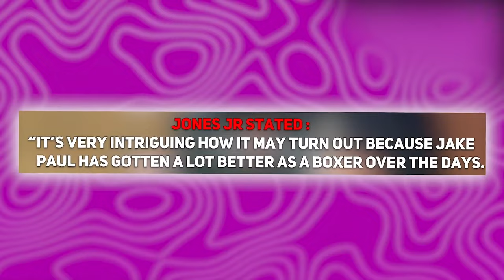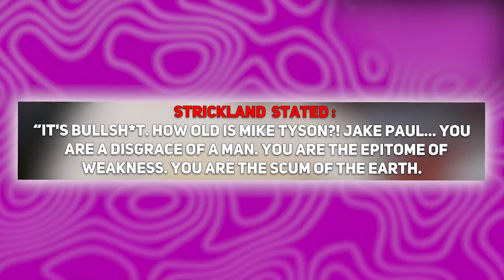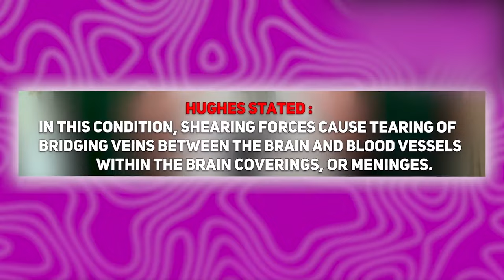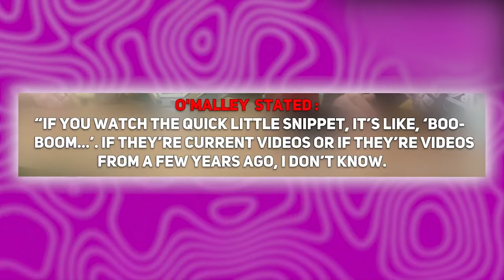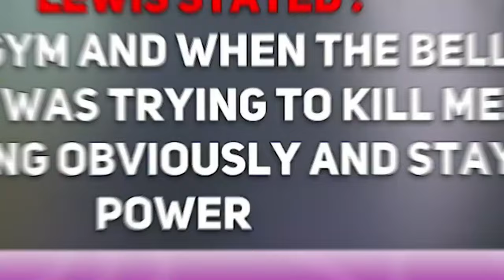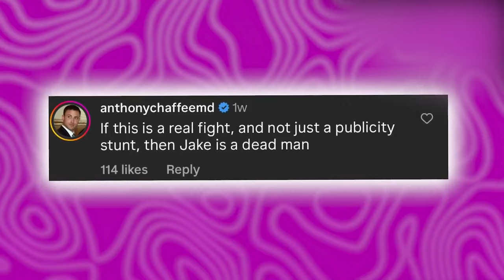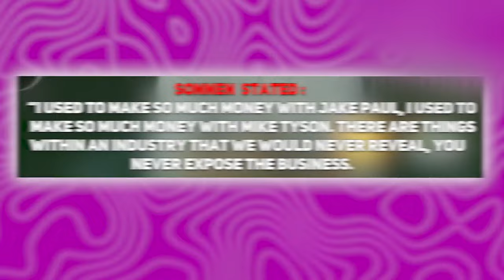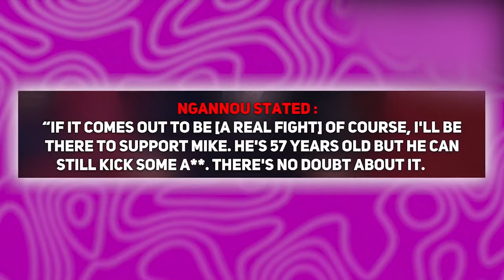Mike Tyson and Jake Paul's SHOCKING Sparring Session LEAKED!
Mike Tyson and Jake Paul's recent sparring session has sent shockwaves through the boxing world, sparking intense speculation about a potential showdown between the two. The leaked footage offers a glimpse into what could be a dramatic clash between the seasoned legend and the outspoken YouTube sensation turned boxer. Tyson's raw power and Paul's surprising skill have pundits and fans buzzing about the potential outcome. Even Roy Jones Jr., who faced Tyson in a 2020 exhibition match, has weighed in, acknowledging Paul's growth but warning him not to underestimate Tyson's knockout ability. As anticipation and controversy build around a potential fight, the boxing community eagerly anticipates the next twist in this gripping saga.